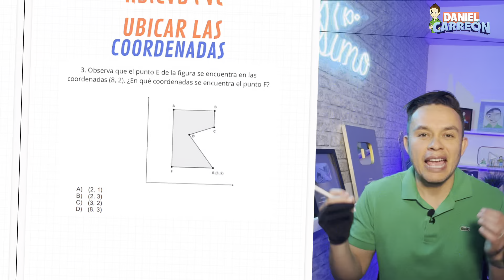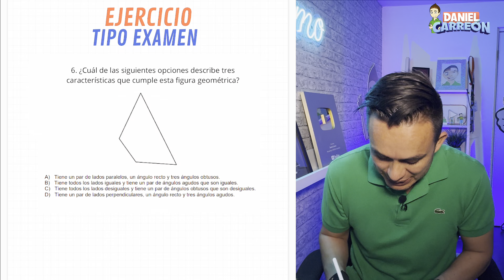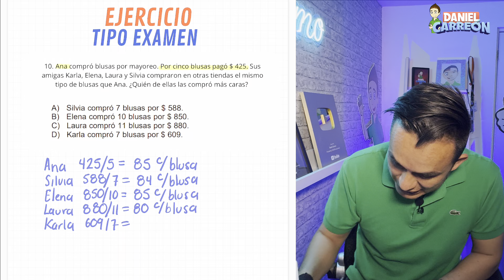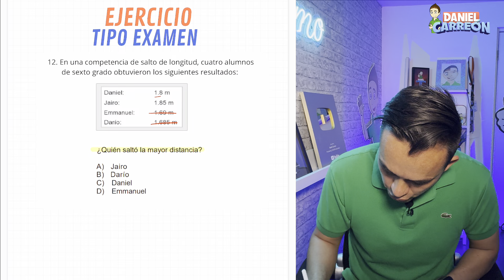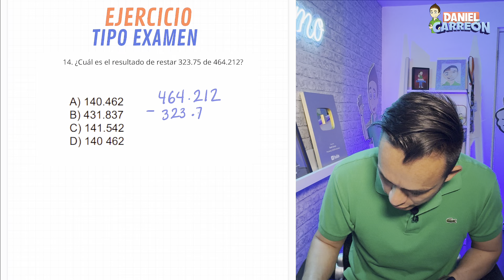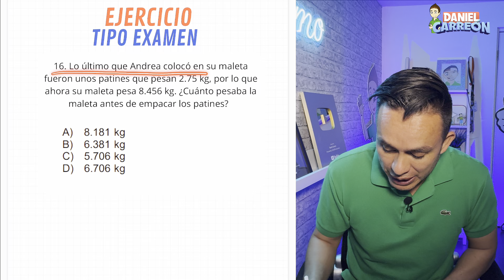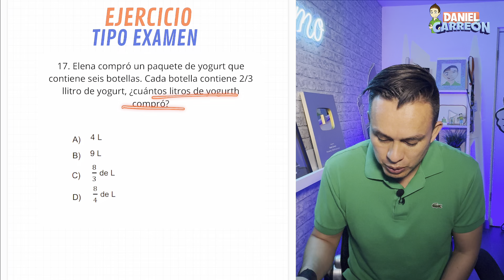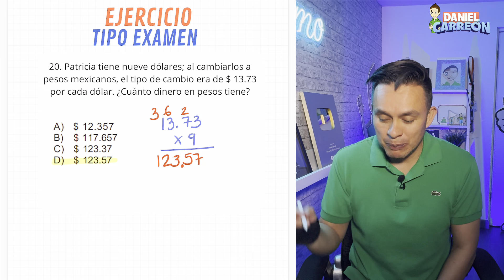RESOLVAMOS UN EXAMEN DE SECUNDARIA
Hola, los invito a resolver un examen de primer grado de secundaria, me acomapañan?